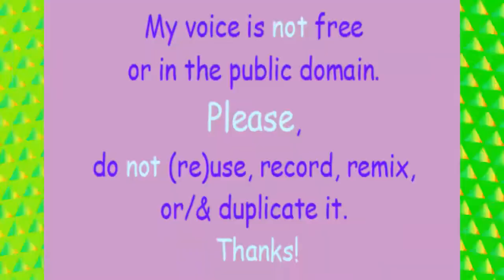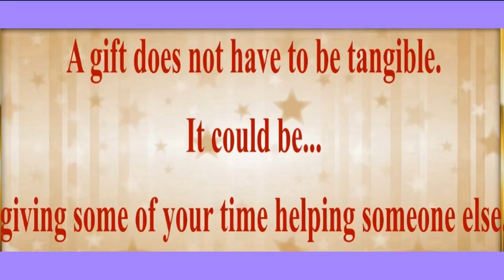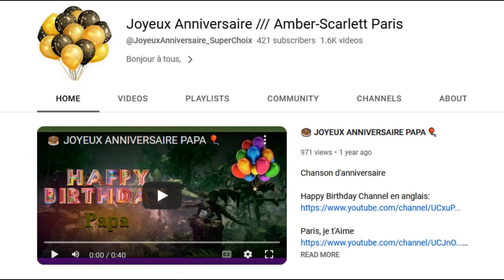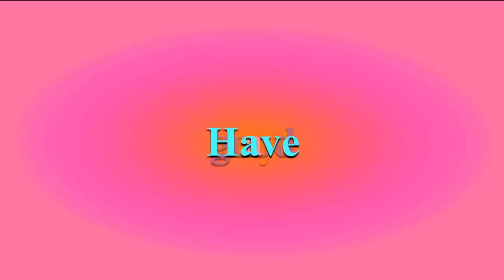TWO 80's style songs 🎂 HAPPY BIRTHDAY MANELLE 🎈 (French Parisian Accent)